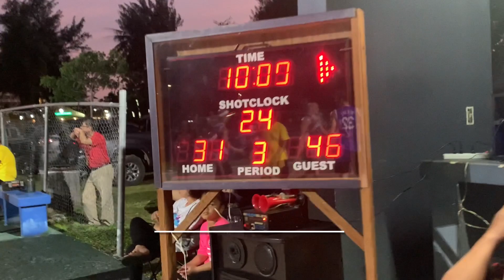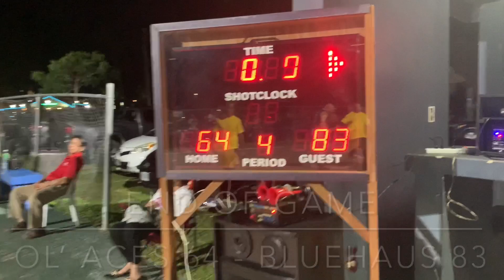Ol’ Aces VS Bluehaus (Master Division) Game Highlights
Saipan Centennial Lions Club- Basketball League
Legends Sports Association